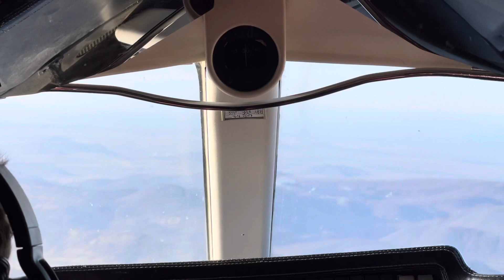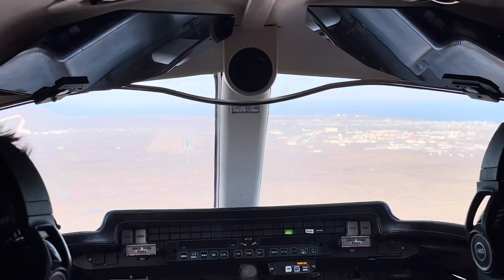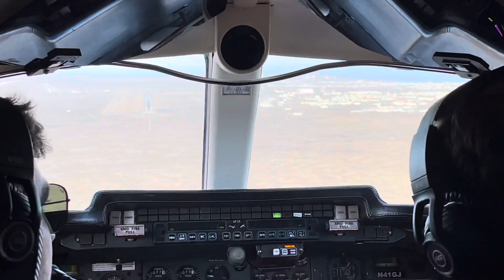Volcano Flyby in Iceland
Got a chance to fly by the volcano in Iceland. First time I’ve seen it in the daytime.